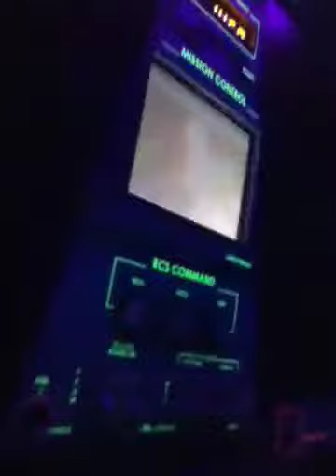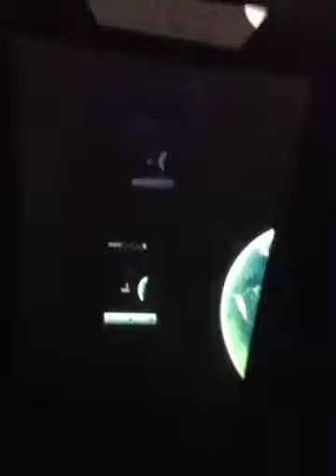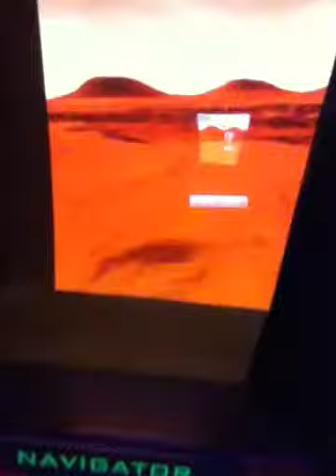محمد في المريخ